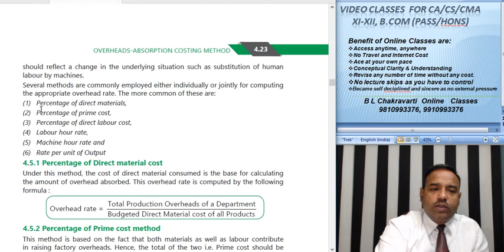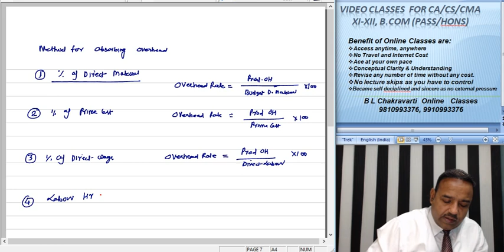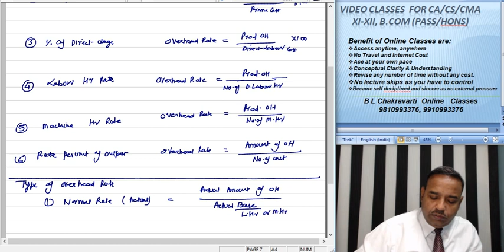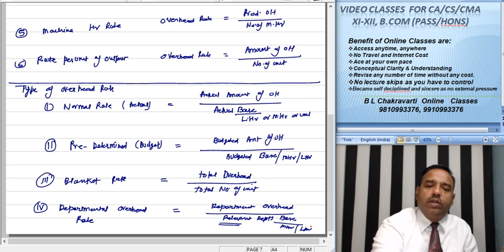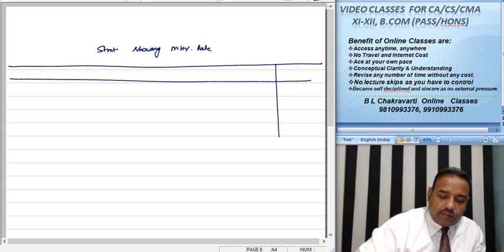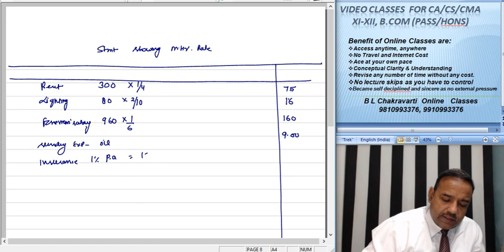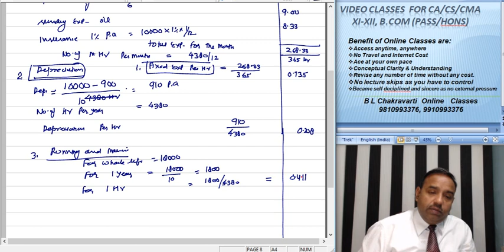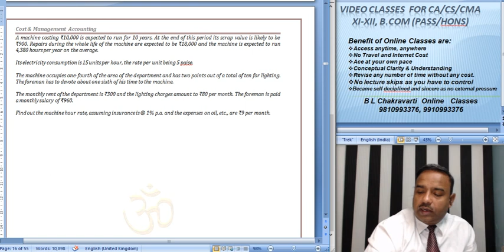CA Intermediate Paper 3 Cost Accountancy Overhead D 002 Basic 2